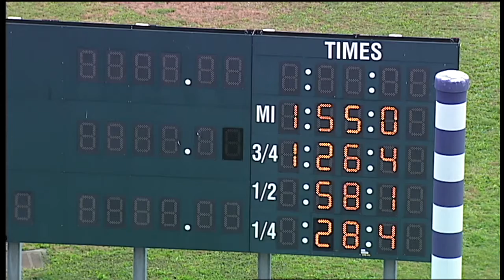HP 2020 Oct 13 Qual 04